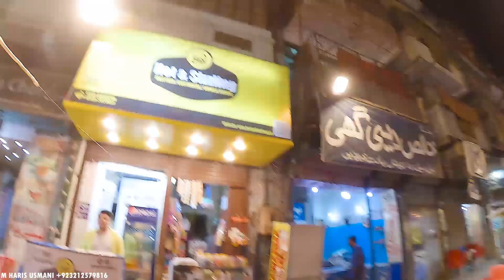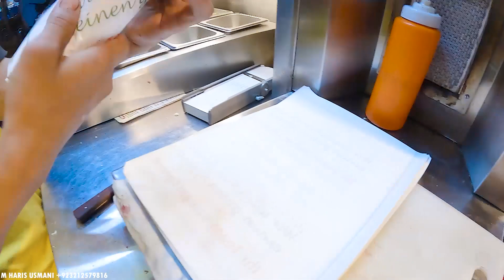Cheese Shawarma - Hot & Sizzling Cart - Review - Burns Road Food Street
☆All contents herein are copyrighted by Haris Usmani Vlogs - Foodies
Watch the previous video links:

Note: All videos belong to me. Music is taken from the YouTube library. All Videos making only for the informational purpose, try to help, educate, and to give accurate information. Some images used in this video is for reference purpose only. All the Photos are taken from Google Image search by using the advanced image search option. Usage rights: "free to use, share and modify".